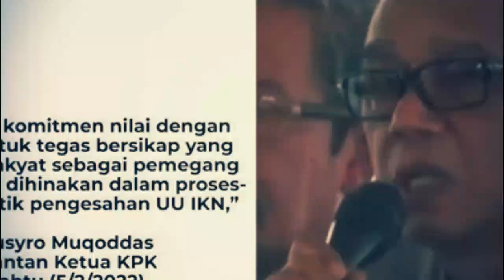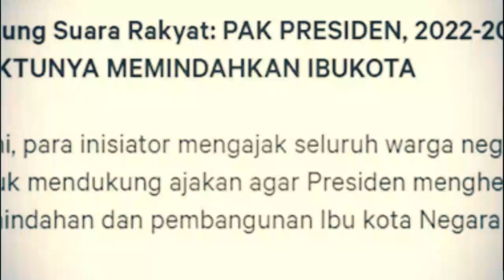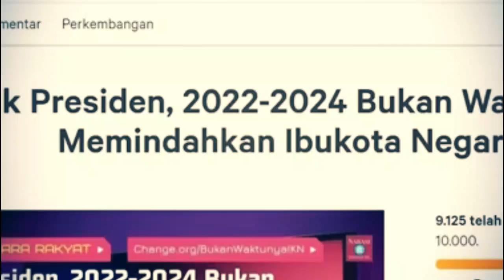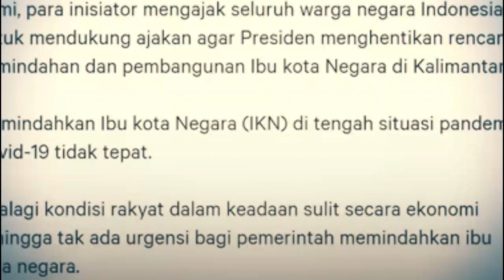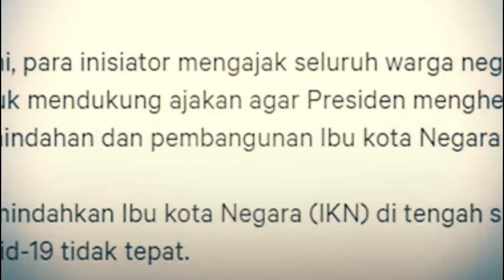BERITA TERKINI ~ MASSA GERUDUG ISTANA LAKUKAN INI ⁉️ | VIRAL HARI INI